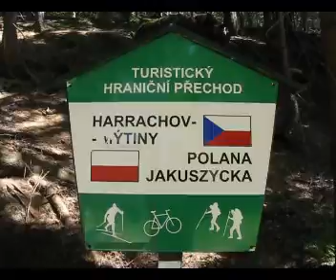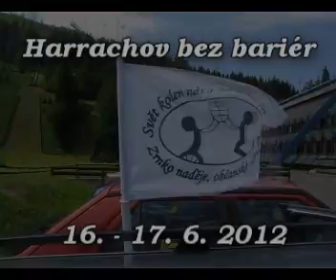Harrachov bez bariér 2012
Zrnko naděje o.s. ze Semil za podpory sponzorů a partnerů ve spolupráci s průvodci tras pořádali "Harrachov bez bariér 2012" (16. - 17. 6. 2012)

Článek: Infolisty Zrnka / ročník IV / číslo 2 / červen 2012

Zrnko naděje o.s.